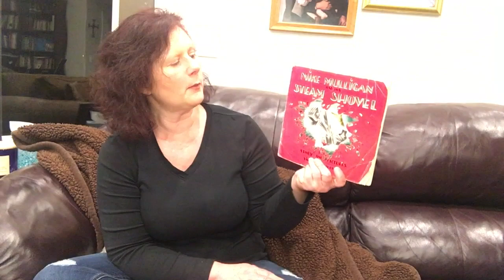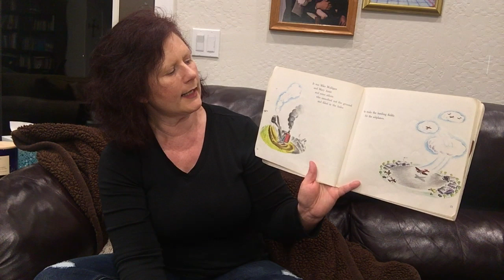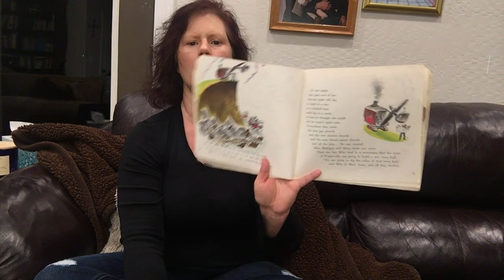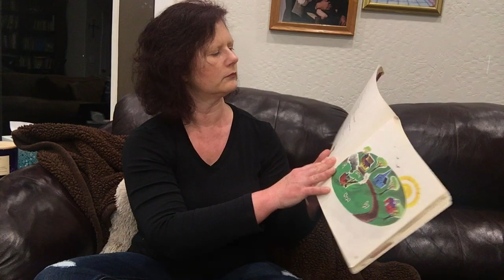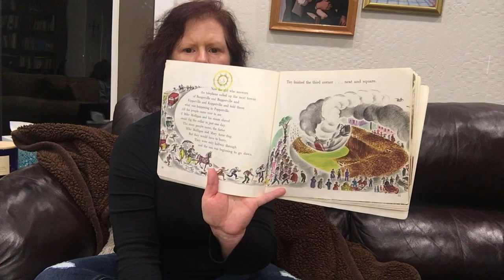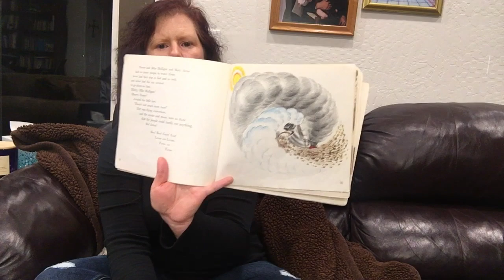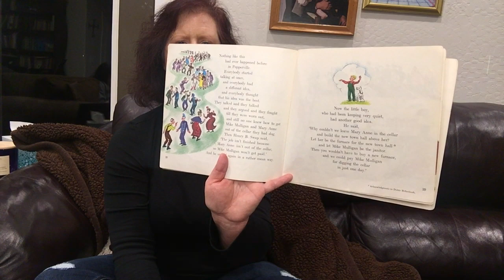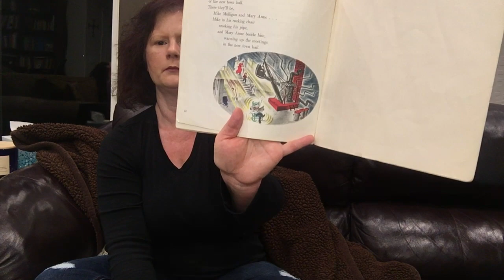Bedtime Stories with Heights Kids | Mike Mulligan and His Steam Shovel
Bedtime Stories with Heights Kids. Book: Mike Mulligan and His Steam Shovel by Virginia Lee Burton | Read by Christine Johnson.